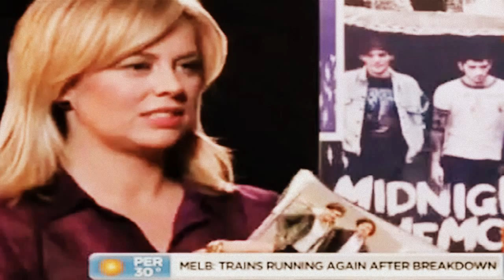Harry&Louis | Wonderwall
It's been too long, my friends. x
Song: Wonderwall
Artist: Ed Sheeran (cover)